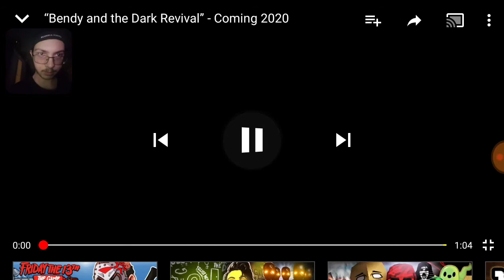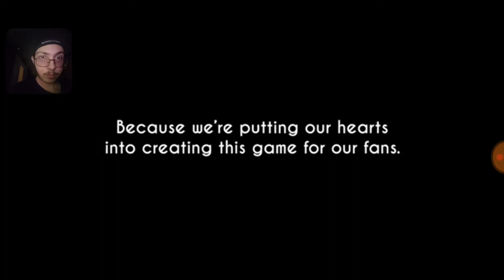Bendy and the Dark Revival Trailer Reaction: Alice Takes Center Stage?!?!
I honestly have nothing to say for this game yet, other than it looks absolutely incredible! I'm excited to showcase this soon in 2020, and I hope you all are too!!!